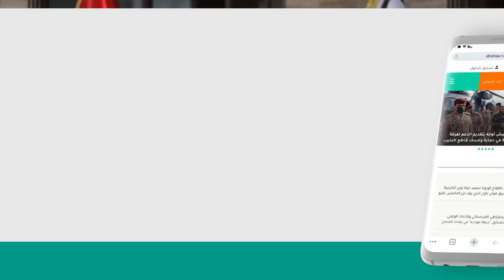بيان لرئيس حركة حقوق حسين مؤنس يعلن انسحابه من العملية السياسية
بالفيديو.. بيان لرئيس حركة حقوق حسين مؤنس يعلن انسحابه من العملية السياسية